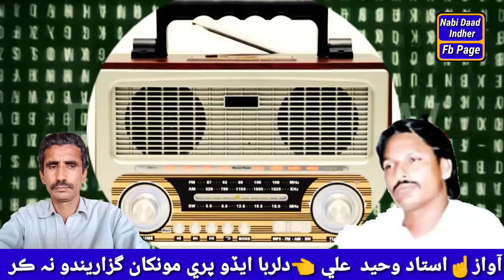Old Sindhi Song Dilrba Edo Pare Munch khan By Ustad Waheed Ali Khan